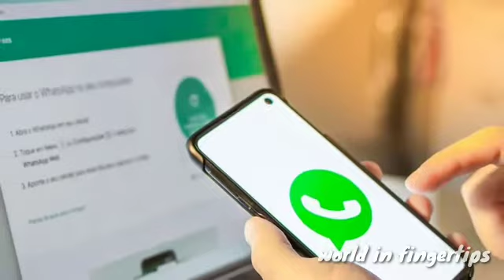WhatsApp பயனாளர்களுக்கு ஓர் முக்கிய அறிவிப்பு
புதிய நிபந்தனைகளை நிராகரித்த இலங்கை வட்ஸ்அப் பயனாளர்களின் கணக்குகள் முடக்கப்படும் ஆபத்துக்கள் உள்ளதாக இலங்கை தகவல் தொழில்நுட்ப சங்கம் தெரிவித்துள்ளது.

இலங்கை தகவல் தொழில்நுட்ப சங்கம் வெளியிட்ட அறிக்கையில் இந்த விடயம் குறிப்பிடப்பட்டுள்ளது.

புதுப்பிக்கப்பட்ட விதிமுறைகளையும் தனியுரிமைக் கொள்கையின் தொகுப்பையும் மே 15 ஆம் திகதிக்குள் ஏற்றுக்கொள்ளாத அனைத்து வாட்ஸ்அப் பயனர்களும் இனிமேல் குறுந்தகவல் பெறவோ ​​அல்லது செய்திகளை அனுப்பவோ முடியாதென என வாட்ஸ்அப் அறிவித்துள்ளது.

புதுப்பிக்கப்பட்ட விதிமுறைகள் மற்றும் தனியுரிமைக் கொள்கையின் தொகுப்பை ஏற்காத வாட்ஸ்அப் பயனர்களின் கணக்குகள் செயலற்ற கணக்குகள் என்று பட்டியலிடப்படும்.

இதேவேளை, 120 நாட்களுக்குப் பிறகு செயலற்ற கணக்குகள் நீக்கப்படும் என்று இலங்கை தகவல் தொழில்நுட்ப சங்கம் தெரிவித்துள்ளது.

Latest news in Sri Lanka in tamil
Tamil news in Sri Lanka
World in Fingertips
Breaking news in Tamil
Special news
Special news in Tamil
Tamil news